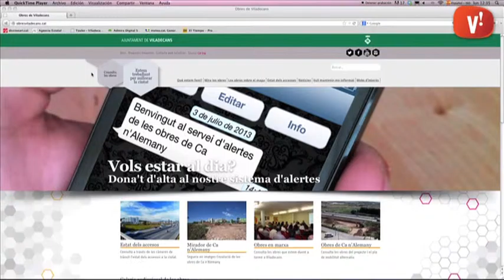Com estar al dia sobre el trànsit a Viladecans.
Viladecans està canviant la seva fisonomia. Les obres d’urbanització del sector econòmic de Ca n’Alemany han provocat canvis en les sortides i entrades a la ciutat per l’autopista C-32.

L’ajuntament ha posat en marxa un pla per tal que els ciutadans es puguin informar en cada moment de les incidències viàries i planificar millor els seus desplaçaments.

Una de les novetats són les càmeres de trànsit que es poden veure via internet per comprovar l’estat dels diferents accessos viaris.

Una altra de les iniciatives per comunicar-se amb els ciutadans és un servei d’alertes de trànsit via WhatsApp

El servei, que ja te 198 persones registrades, informa periòdicament de l’estat de les entrades i sortides de la ciutat i es preveu que estarà en funcionament fins al final de les obres l’estiu de l’any vinent.